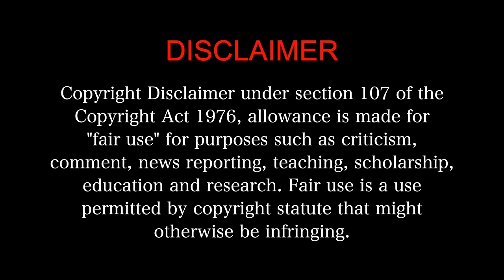HANU-MAN Movie Reaction Part 2/3! | Telugu Superhero movie